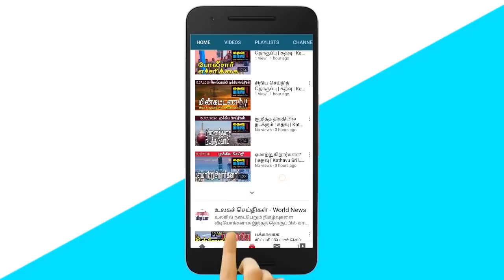கதவு மீடியாவின் காலைச் செய்திகள் | Kathavu Media Morning News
The annual Panguni Uttar Pongal of the historically significant Karaichi Puliyam Pokkana Nagathambiran Temple in the Vanni landscape began yesterday with a lighting ceremony. Food abstinence in Nallur, Jaffna, demanding that the United Nations Human Rights Council act impartially. A group of Buddhist clergymen had visited the Nintavur Attappallam area in the Ampara district.